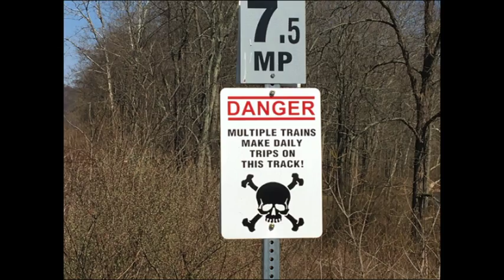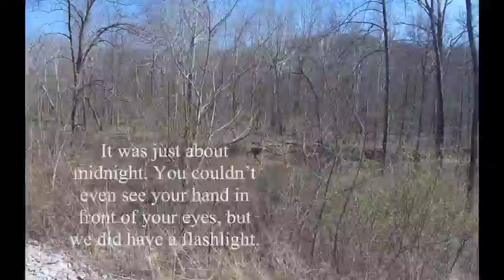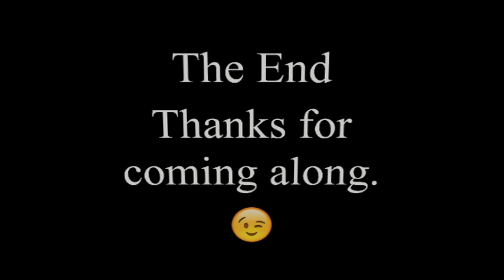Woods Along The Tracks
A walk through a swampy area, railroad tracks with coal train coming on the tracks I was walking on. A woods I have only been in once before, 25 years ago. Two tree bends in a perpendicular arrangement.